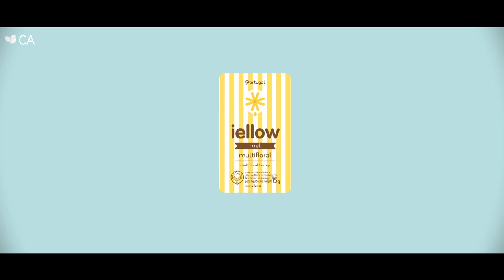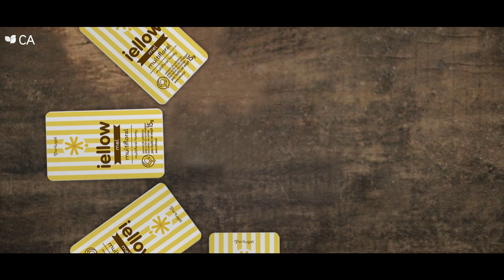Prémio Inovação 2015 - Finalista #2 - Bee iellow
#2 Bee iellow - Mel - Maria Teresa Azóia